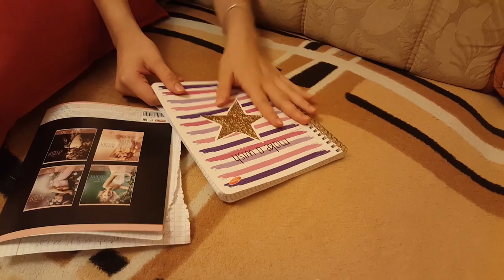LIFE VLOG: Back to school. Школьные лайфхаки.